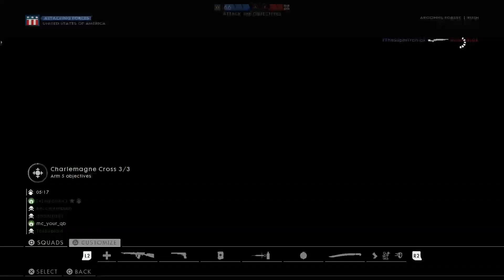Battlefield™ 1: (Feel The Rush 4) (EPIC) Rush on Argonne Forest - 82K/21D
Patron.com/BitcoinAmbush

13ebAGdM7TSbyWgbJWx4XZTbJLdkmbpv8X (Bitcoin)
LbNs4R6nm6AZ25jNvcjZkXMxVwvctLaode (LiteCoin)
0x4c0e27B6ab6709a6D5519c69A147c82773AeE373 (Ethereum Classic)
49LyRRzPAiN4uFzC2a6gzVbDHRGGBsnDaCZUQMuYU9mq3KUiy95vtuXUYNodNb6iQEZVzz464KZmpV9pRbFa7TBP4sCYiUY (Monero)